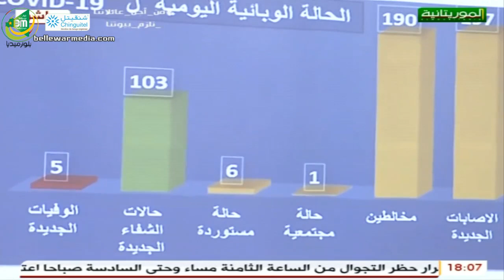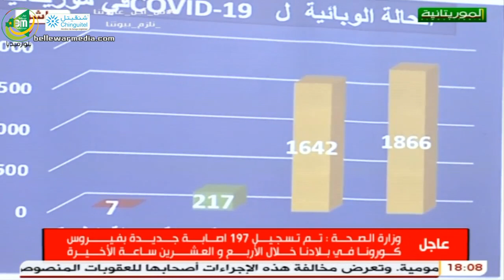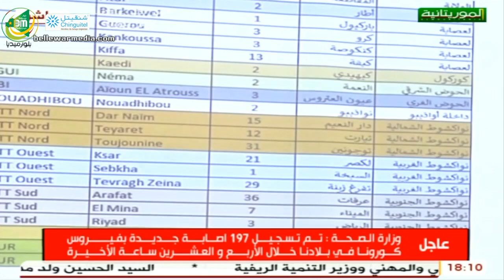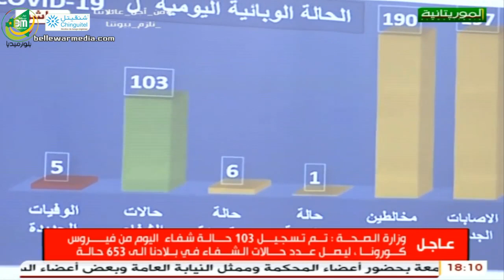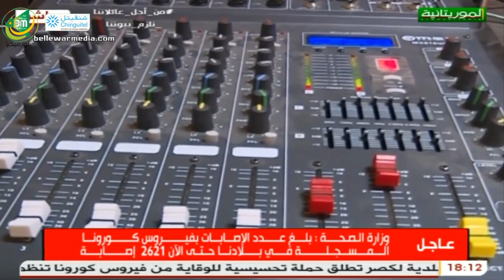المؤتمر الصحفي اليومي لوزارة الصحة حول آخر تطورات جائحة كورونا في بلادنا 19/06/2020